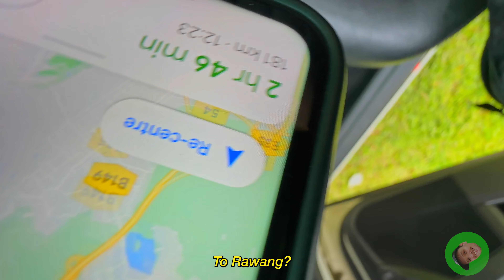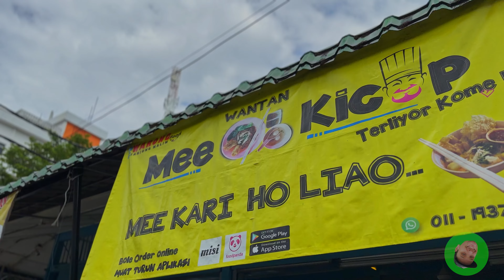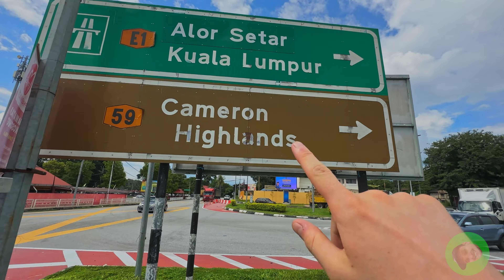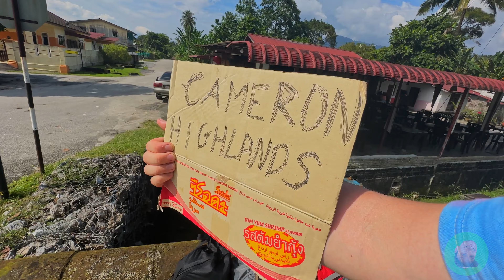Hitchhiking Through Malaysia: A Journey to the Cameron Highlands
Join me on an epic hitchhiking adventure through Malaysia as I make my way to the breathtaking Cameron Highlands! As a budget-conscious traveler, I'm always on the lookout for affordable and offbeat experiences. In this travel vlog, I'll show you how to explore Malaysia on a shoestring budget, from scoring cheap stays to navigating the country like a local. With my backpacker lifestyle, I've learned to be a frugal traveler, always seeking thrifty ways to get around, eat, and sleep. But don't worry, I haven't sacrificed any of the excitement - hitchhiking has allowed me to meet incredible people and have unforgettable encounters along the way. If you're a solo traveler or just starting to plan your own budget backpacking trip, this video is for you! So sit back, relax, and get ready for an independent travel adventure through the stunning landscapes of Malaysia.